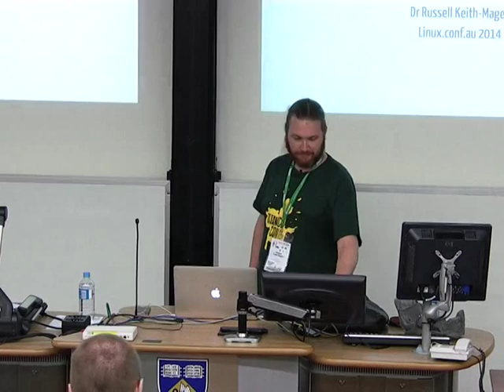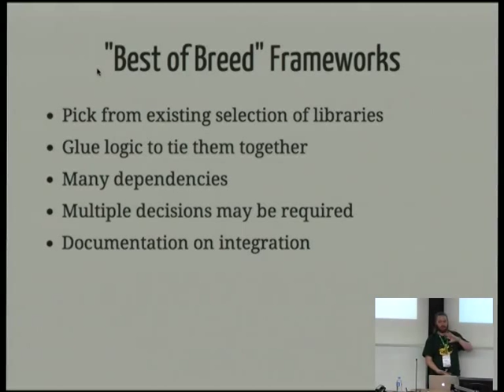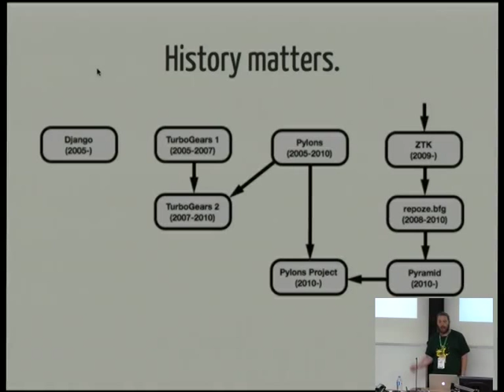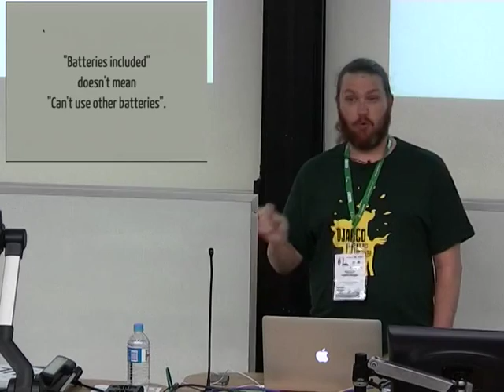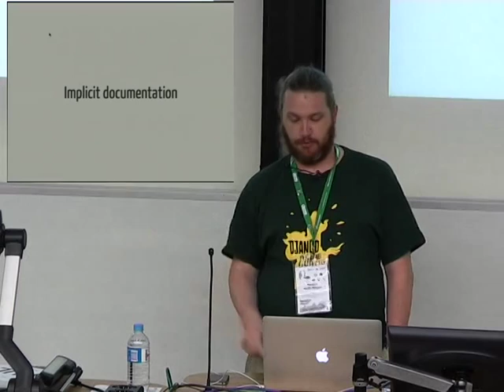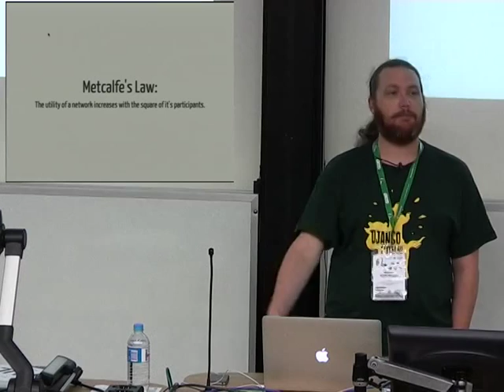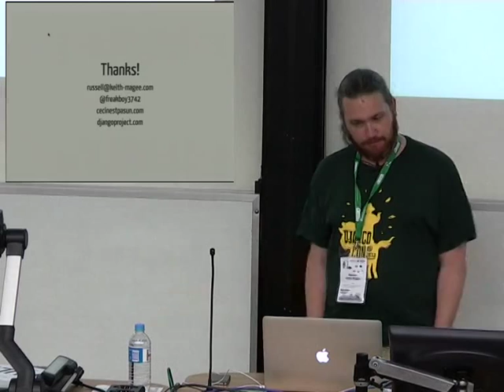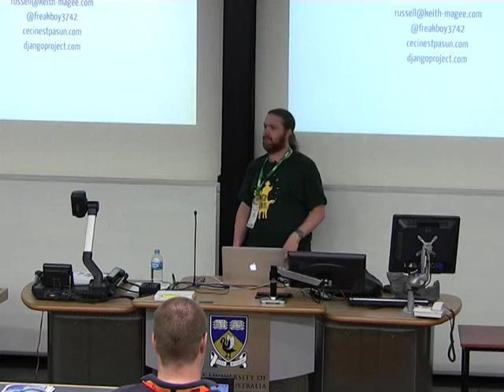Best of Breed vs Batteries included: Design Decisions When Building Frameworks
Presenter(s): Russell Keith-Magee

When building a new framework, developers are often faced with two options -- build everything from scratch (the "Batteries Included" approach), or construct a framework by pulling together existing components into a cohesive whole (the "Best of Breed" approach).

One example where this can be seen is in Python web frameworks: Django is an example of the "Batteries Included" approach; Pyramid is an example of the "Best of Breed" approach.

In this talk, Django Core developer Russell Keith-Magee will share his experiences as a developer of a "Batteries Included" framework that is frequently criticised for exhibiting "Not Invented Here" syndrome, and explore why there are benefits to both approaches.